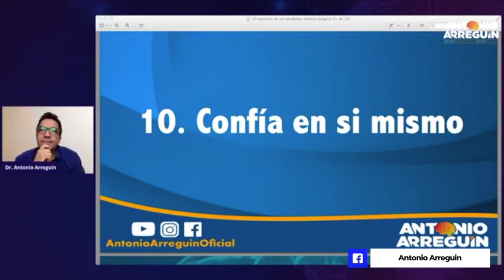✅¡10 Estrategias para VENDER LO QUE SEA!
Antonio Arreguin les enseñará cómo vender más y cómo vender mejor tus productos, ideas y proyectos, un video que mostrará la importancia para la vida de ser un buen vendedor con Neuroventas.
¿Por qué crees que no vendes?
Aquí tendrás 10 poderosas estrategias para poder conseguir ventas grandes
1. Conoce tus prospectos.
2.Saber escuchar
Si quieres saber más ve el video completo!